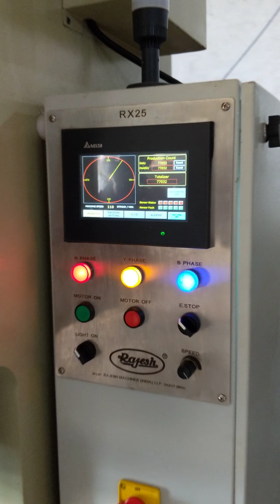RX-25 Cross Shaft Precision Press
Frame Contraction: Cross Shaft Precision Press fabricated from IS-2062 graded rolled steel plates. Frame is deeply reinforced and fines machines after stress reliving. The interlocked design put the direct support to frame. These frames are strain free and eliminate welds at load supports. Thus the accuracy of the machine is never disturbed.

High Precision Transmission Gear: The high accurately machined gear system provides smooth and silent operation.

Table & Slide (Ram): Table and Slide are made of high grade heavy duty cast iron and properly seasoned. They are perfectly aligned, to each other to obtain high accuracy and precision press operation.

Long Hexagonal Gibs: Durable alloy bronze lining fixed direction on the frame without the defect of losing adjusting bolts. Durable lining can also maintain high accuracy and extend the life of tooling.

High Quality Crank Shaft: The Strong crank shaft with outstanding rigidity ensures that accuracy can be maintained under qualified standard and extends the life of tooling.

Motorized Slide Adjusting Device: The Motorized slide adjusting device is adopted with a thin brake motor and operated with push buttons. It provides stable positioning accuracy and quick adjustment.

Flywheel: Properly sized flywheel is made of high grade cast iron, for storing and releasing adequate energy for the cutting operations, and properly balanced for smooth running.

Auto Lubrication System: The auto lubrication system with default monitor ensures high reliable operation.

Dual Safety Valve: The interlock mechanism on the dual valve keeps the clutch and brake from mis-actuation when valve is default.

Die Height Indicator: Motorized slide adjusting devise fitted with 0.1 mm increment digital die height indicator.

Hydraulic Overload Protector: The hydraulic overload protector is installed to prevent the overloading from exceeding the rating capacity tonnage and protect press and tooling from damage. The simple resetting process makes the start operation easily.

Pneumatic dry clutch: The fail-safe, pneumatically operated clutch brake combination is designed to provide excellent motion control even at high speeds. Adequate energy requirement for blanking operation in ensured by optimized of the flywheel.

Power Press, Pneumatic Power Press, Press Machine, Pneumatic Press

Made by:

RAJESH MACHINES (INDIA) LLP
New Nehrunagar Main Road, 2, Kailashpati Society,
Plot No. 7, Dhebar Road (South),
'ATIKA' Industrial Area, Rajkot. - 360 004